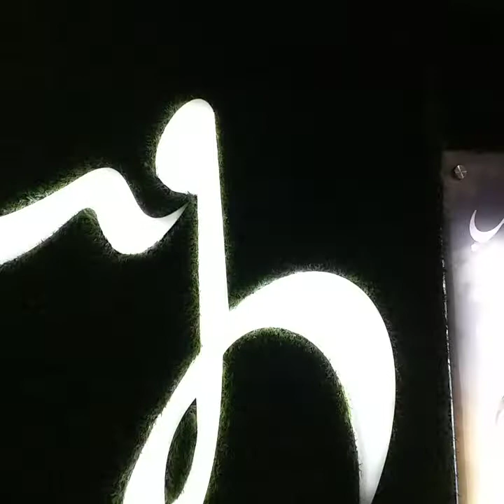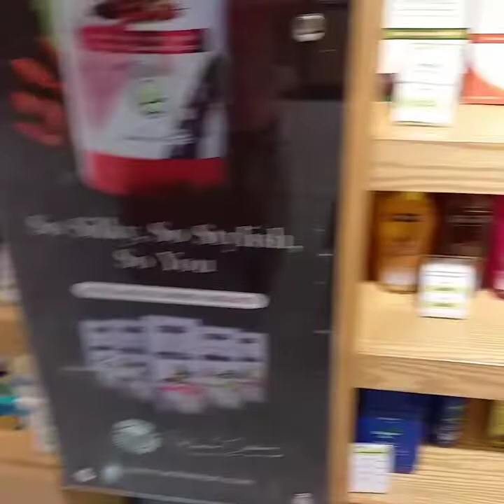Shopping At DolmenMall |Day Out with family